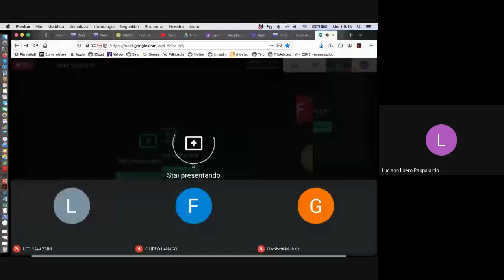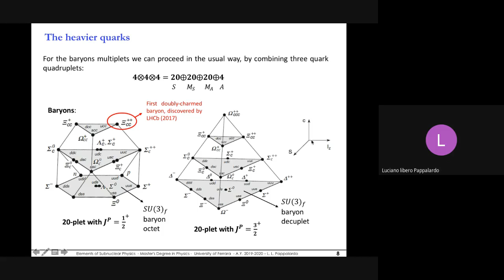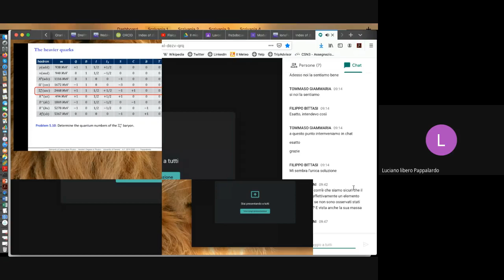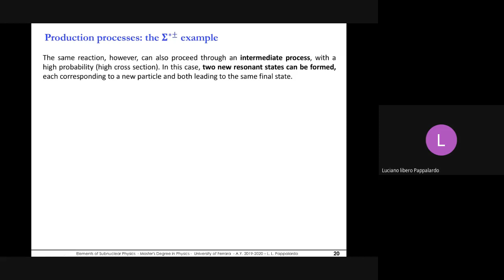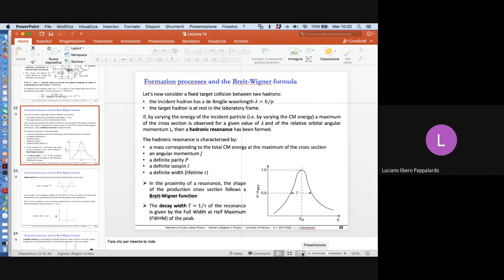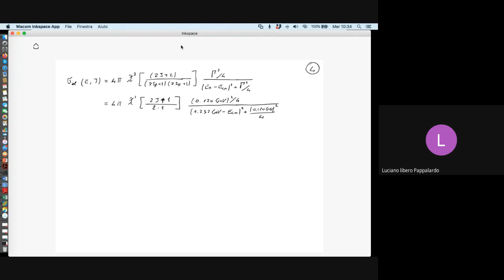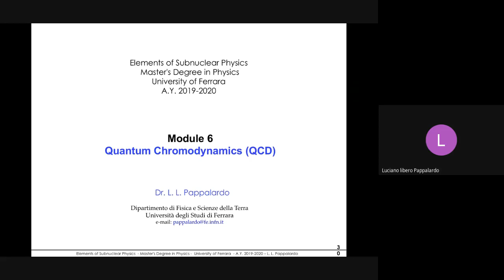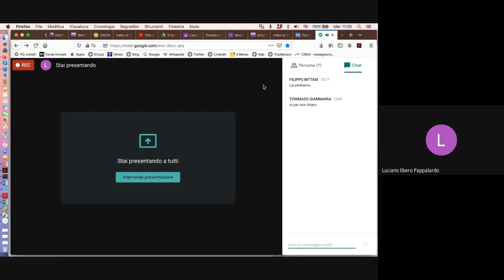Elements of subnuclear physics (05-05-2020)